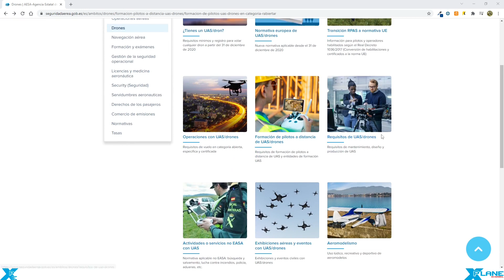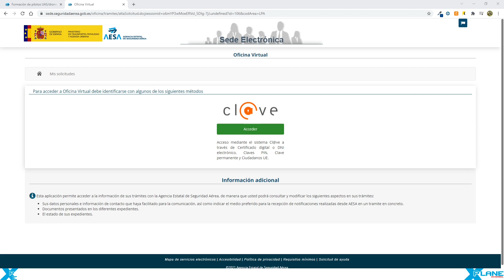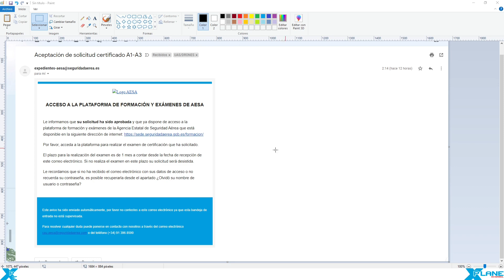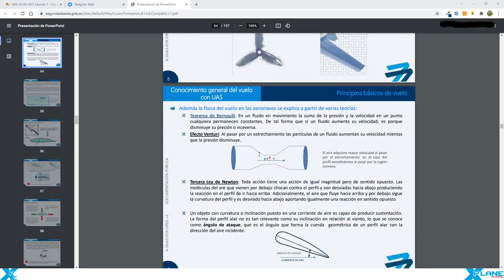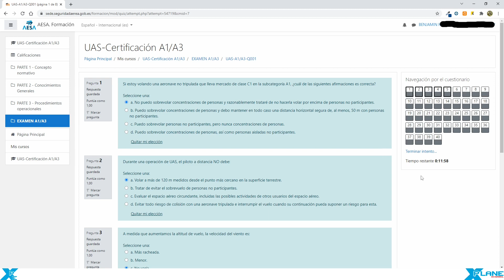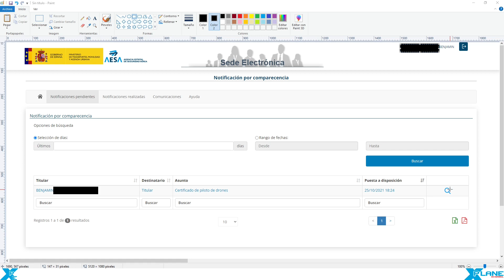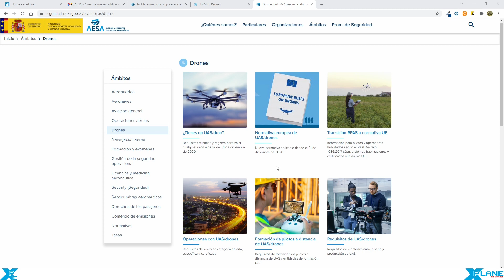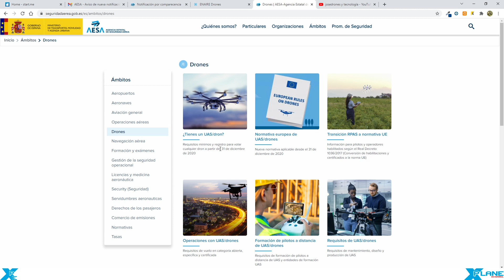VIDEOS - X-Plane Español | UAS/DRONES | Aprobar examen Piloto A1/A3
En este vídeo os muestro como sacar el Examen de piloto A1/A3
ENLACES

BITCOIN: 1HFFS2jrAUQvW3ZBWKmHfRqvrn69vz7EdJ
ETHEREUM: 0x848E17Bcfd6905079EEBd8309c62b57ceF242031
LITECOIN: LU39aja2BnyqaTTy12WSNAJMTBPNQfjjeV
WAVES: 3PJVuNy3tMZPtSSikFSV4n1R6xLnWAqz7SA